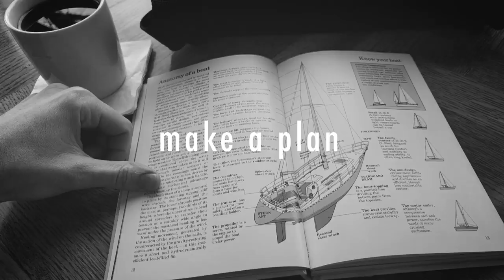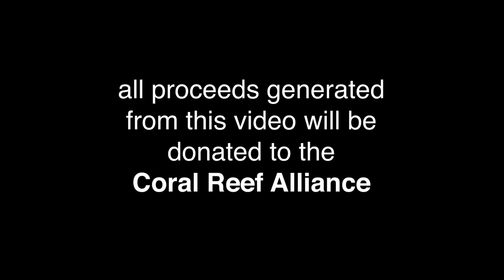These are definitely our favorite islands - Sailing Tarka Ep. 37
Proceeds from this video will go to the Coral Reef Alliance, but you can also support us directly (and specifically the production of these videos) by becoming a Patron

Tarka is a 1973 Albin Vega 27 (8.2m) that I bought sight-unseen and without sailing experience on the island of St. Martin in April of 2017. I was thrust head-first into ocean sailing as I got Tarka safely south from what would become the most devastating hurricane seasons on record. We are now working our way west towards the Pacific.

I am sailing Tarka around the world in part to raise money and awareness for coral conservation by supporting the Coral Reef Alliance.

Additional support for Tarka’s sail for CORAL (The Coral Reef Alliance) comes from contributions by:

Soylent - Healthy provisioning for the long offshore passages
Sta Lok - Swage-less terminals for portions of Tarka’s rigging, making it an easy DIY job and allowing for easy inspection
Victron Energy - Providing monitoring solutions for Tarka's batteries, to ensure we always have enough juice to do what we need to.

Plastic or Paper - Wes Hutchinson